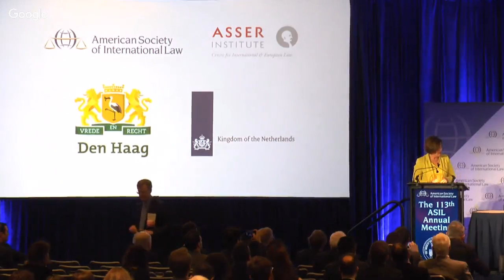Closing Plenary: International Law as an Instrument for Development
Indeed, international rules and institutions have promoted trade and investment across borders, developed traditional and innovative techniques for monitoring implementation and resolving disputes, and helped harmonize development-related rules with other fields of international law, including human rights law and international environmental law. The 2015 UN Sustainable Development Goals set an optimistic agenda for using international law as a tool for accomplishing economic and human development in a sustainable manner between now and 2030. At the same time, studies indicate that while international programs of economic development have improved conditions for the worst off globally, nevertheless global economic inequality remains on the rise. Further, global competition, trends towards protectionism, and rapidly changing technology, all offer significant challenges to the use of international law to promote economic development, with natural disasters and climate change raising the spectre of long-term risk to economic growth, especially in developing nations. As such, leading figures question the efficacy of the use of international law and institutions to promote economic development. The closing plenary of the 2019 ASIL Annual meeting will bring together leading diplomats, practitioners, and academics to consider the past, present and future use of international law as an instrument for economic and human development. What has worked? What has not worked? What changes are needed for the future?

Panelist(s):
Janne E. Nijman (Moderator)
Ulrik Vestergaard Knudson (Speaker)
Balakrishnan Rajagopal (Speaker)
Martijin Snoep (Speaker)